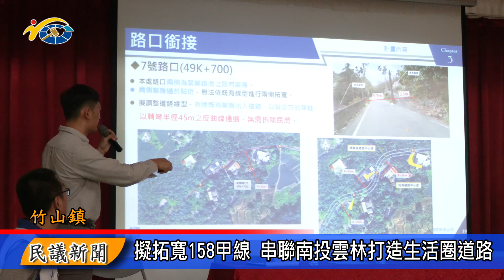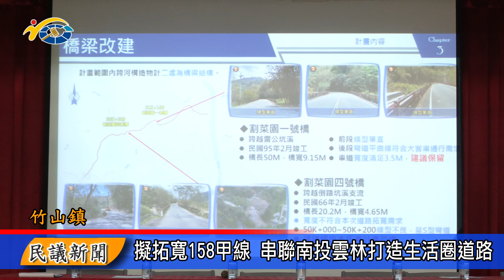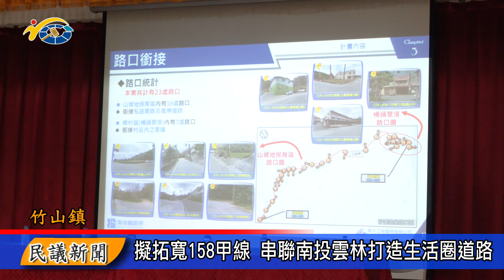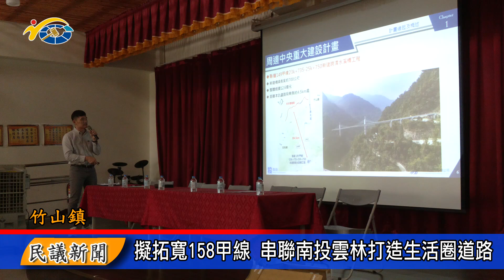1130919 南投縣議會 民議新聞 擬拓寬158甲線 串聯南投雲林打造生活圈道路(縣議員 蔡孟娥、陳玉鈴)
為了打造出一條優質道路，串聯南投雲林的生活圈，縣府有意向中央爭取經費拓寬158甲線部分區段，所以日前召開說明會，向地方民眾說明計畫內容，並聽取建議。議長何勝豐希望縣府聽取地方建議後，能規劃出完善的計畫內容，積極向中央爭取，促成此案。